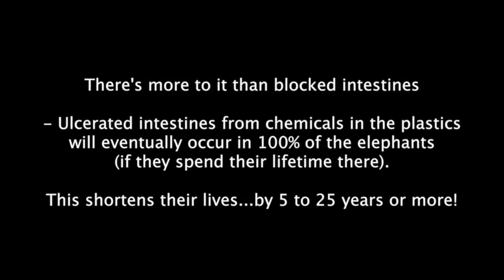Sri Lanka's Garbage Dump Elephants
By our direct observation up to 10 percent of Sri Lanka's elephants are habituated to eating human garbage.

The Case Against Garbage Elephants - The scientific evidence/proof of why elephants should be fenced from garbage dumps: While polyethylene may become evacuated from the intestine via feces, the highly concentrated human food waste may lead to alteration of the gut micro-flora, leading to the development of unfavorable conditions for cellulose digesting microbes. Changing of PH level in the gut causes alteration of gut micro-flora; harmful chemicals in the garbage often leads to the development of small ulceration. With continued ingestion of garbage, these ulcerations are likely to develop into major wounds due to various kinds of chemicals, poisons and microbial toxins. At the same time, elephants often remain near these garbage dumps instead of seeking other forage and sufficient water. These unfavorable conditions will enhance the gut wounds and secondary infection by bacteria and parasites which then leads to septicemia or nutritional absorption problems. This is veterinary surgeon Dr. Nihal Pushpakumara’s explanation about the problems associated with elephants’ feeding upon human garbage (edited for clarity) which lead to sickness and death. Furthermore, ingestion of millions of pathogenic bacteria through purified human food and dissemination and spreading of antimicrobial-resistant bacteria to all wildlife may become a huge problem in the future.